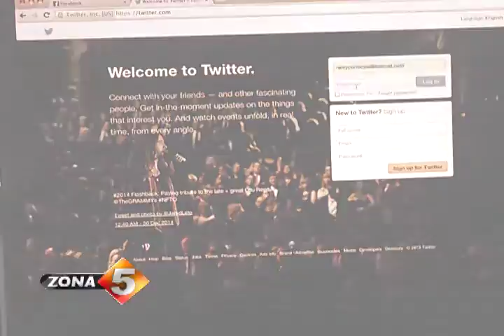La abuelita con redes sociales